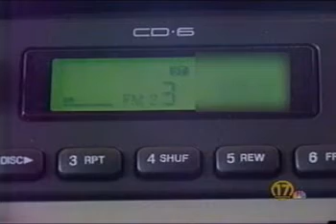Interview with Dr. Darshan Shah - Channel 17 (KGET) Bakersfield Plastic Surgery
This interview with Dr. Darshan Shah M.D., F.A.C.S. focuses on the need to be wary of "Medical Beauty Bargains", and the importance of choosing a skilled & qualified cosmetic or laser surgeon.